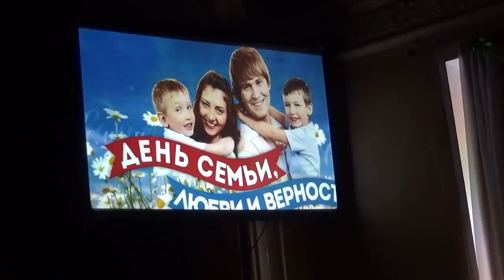Калейдоскоп семейных красок. 3часть. Концертная программа.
Омский областной фестиваль семейного творчества "Калейдоскоп семейных красок" 3 часть. Концертная программа.